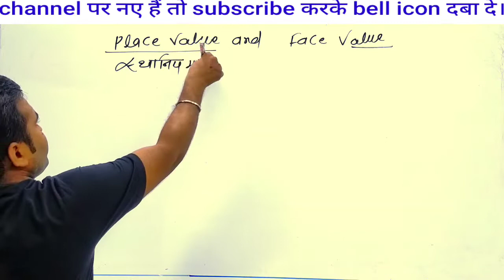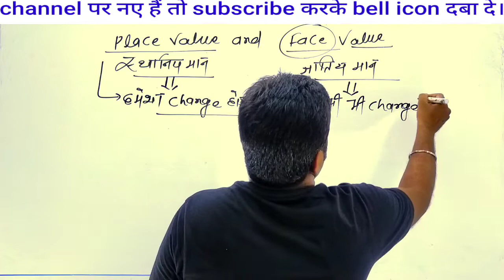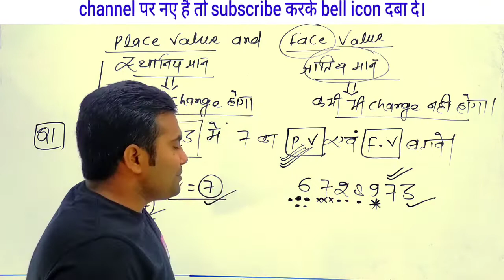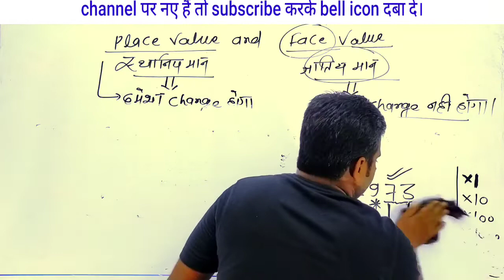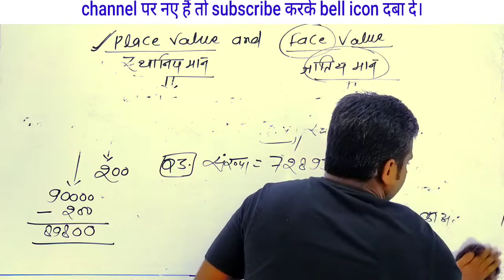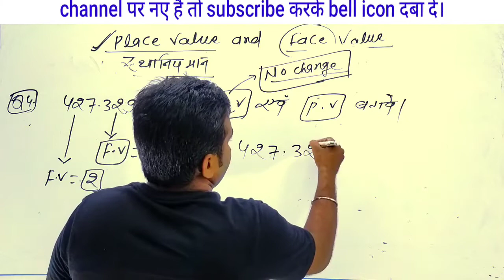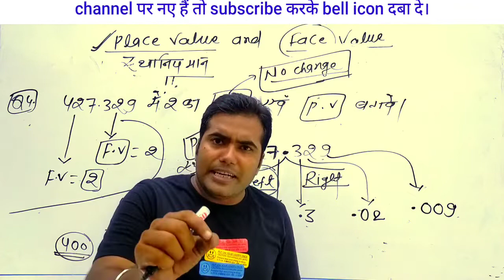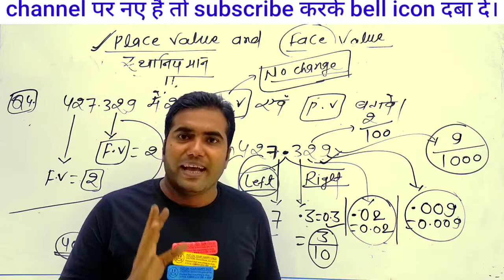SSC GD Constable Maths Number System 2022। place value & face value।Career vihar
SSC GD Constable Maths Number System 2022। place value & face value। Maths vihar

SSC GD constable maths Number system
SSC GD maths classes
SSC GD maths number system 2022
SSC GD maths place value
SSC GD maths face value
New government vacancy
 government job vacancy update
Number system for SSC exam
Number system for railway exams
Number system for SSC CHSL
career vihar
career vihar videos
career vihar government vacancy update

Hello Guys.
Career Vihar YouTube family par aapka most welcome hai.
ARMY Agniveer New Vacancy Update, Airforce Agniveer new vacancy update,Navy Agniveer New Recruitment, UPSSSC PET New Update,BSSC New Vacancy Update,Bihar Civil Court new vacancy update .etc.
साथ ही.
Aap daily class ko jarur join kre...sath me video ko apane friends circle me share bhi kre.
Thanks.